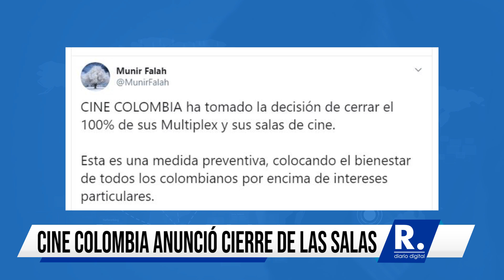Cine Colombia anunció cierre de las salas de cine del país por Covid 19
Redacción. La compañía Cine Colombia a través de sus redes sociales anunció el cierre temporal de todas salas de cine del país como medida preventiva ante los nuevos casos de coronavirus que en el país ascienden a 22 según los más recientes reportes del Ministerio de Salud.

“Cine Colombia ha tomado la decisión de cerrar el 100% de sus Multiplex y sus salas de cine. Esta es una medida preventiva, colocando el bienestar de todos los colombianos por encima de intereses particulares”, dijo Munir Falah, presiente de Cine Colombia al confirmar la medida.

Falah envió un mensaje de tranquilidad a los empleados al asegurar que Cine Colombia continuará pagando el salario de sus empleados mientras las salas estén cerradas.

La medida de cierre inicialmente será por los próximos 10 días y aplica para sus salas de cine los multiplex.

“Pensando en el bienestar de los colombianos, por encima de cualquiera índole económico para la empresa, tomamos la decisión de cerrar el 100% de los Multiplex y las salas de cine, durante un periodo de 10 días”, agregó Falah.

La compañía Cine Colombia recibe mensualmente a aproximadamente 2.5 millones de personas en sus salas en todo el país y pese a las perdidas económicas que representa, se acoge la medida pensando en aportar a la contención del virus.

¡Siempre Informando!